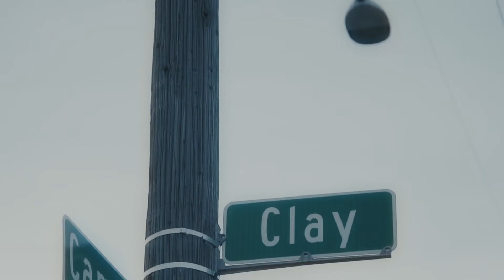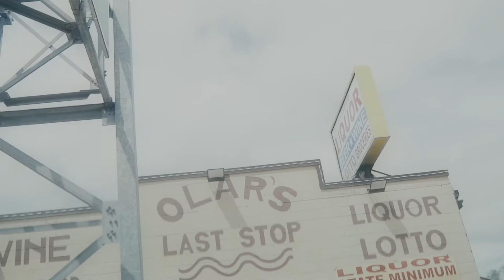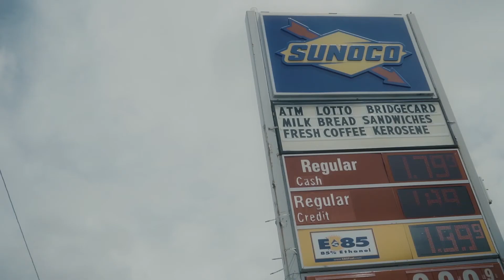Tony Mozaic - Have To Learn [Official Music Video]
The official music video of Tony Mozaic performing 'Have To Learn' shot by BornWinnerBJ

📍 Nashville, TN - Detroit, MI